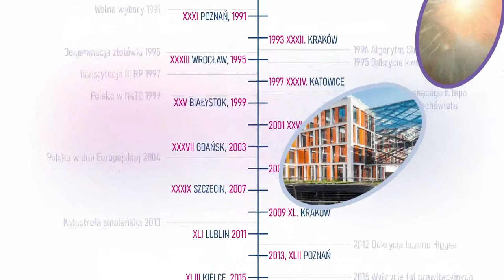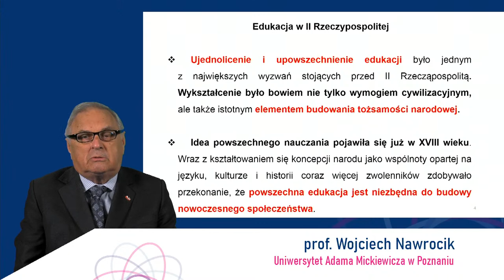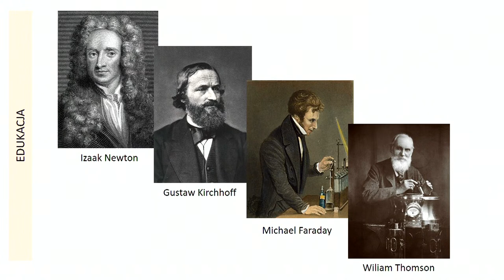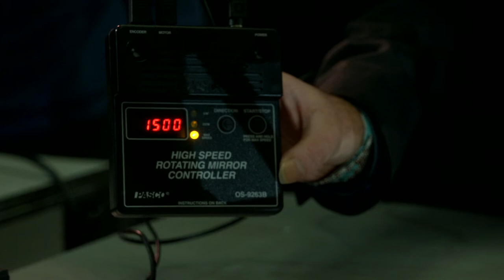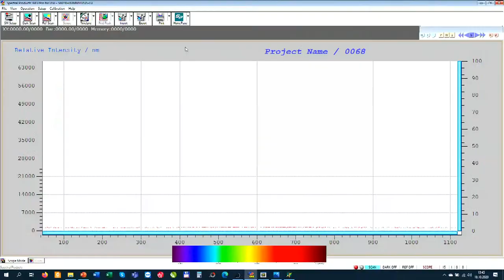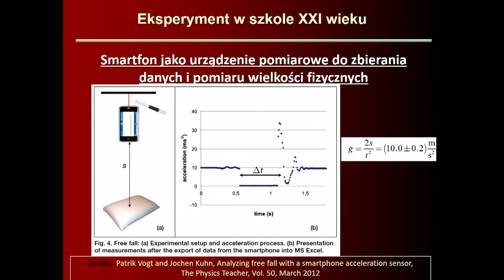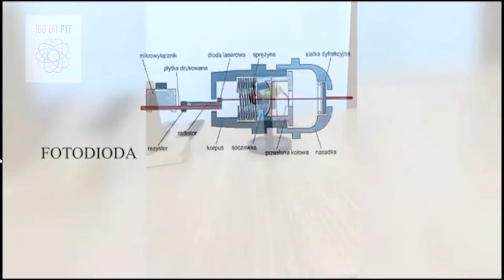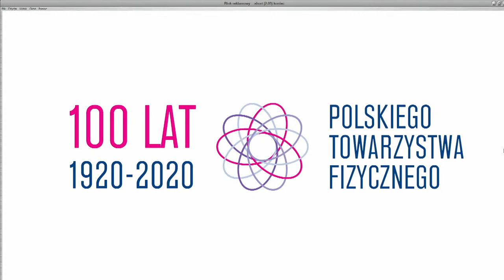Extraordinary Congress of Polish Physicists – Day 3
The last day of the Extraordinary Congress of Polish Physicists will be dedicated to the 100th anniversary of the Polish Physical Society in physics teachnig.

0:00 Day schedule:

Forenoon session
1:02:39 100 years of physics teacher education in Poland, Wojciech Nawrocik (Adam Mickiewicz University in Poznan)
1:55:06 Physical experiment in teaching physics in the past and today, Jerzy Jarosz (University of Silesia in Katowice)
2:39:09 Spectacular physical shows over 100 years, Krzysztof Karpierz (University of Warsaw)

Aftrnoon session
3:47:20  Modern technologies in physical demonstrations, Bożena Zgardzińska, Zbigniew Surowiec (Maria Curie-Skłodowska University in Lublin)
4:15:02 Experiment at the 21st century school, Maria Dobkowska, Mirosław Łośtogether with Physical Organisation of Doctor LABO, Ewa Pater, Zenona Stojecka and Adam Buczek
5:23:16 Didactic bazaar
6:54:21 Closing of the congress, prof. Leszek Sirko